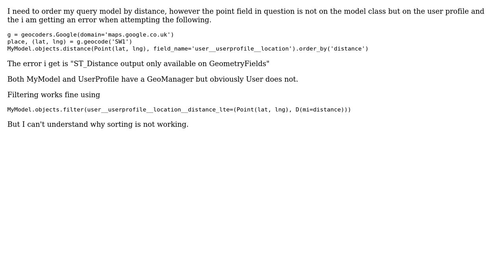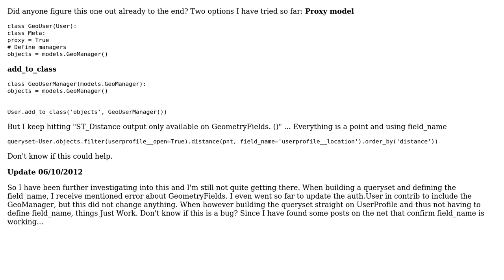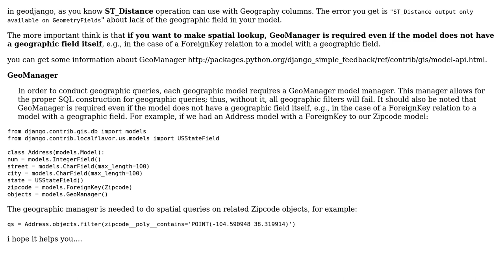GeoDjango Order by distance for Model that is linked to User who has a location on their user...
GIS: GeoDjango Order by distance for Model that is linked to User who has a location on their user profile

With thanks & praise to God, and with thanks to the many people who have made this project possible! | Content (except music & images) licensed under CC BY-SA | Music | Images & others | With thanks to user zwervertje user mgri user Edward Sparkes user Aragon and the Stack Exchange Network Trademarks are property of their respective owners. You are responsible for your own actions.